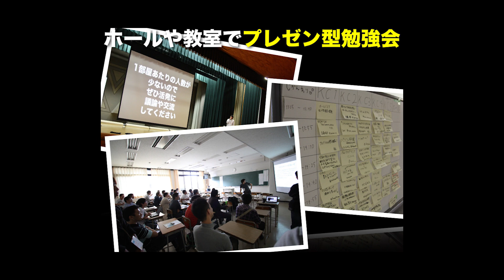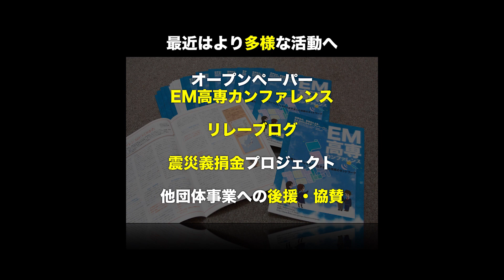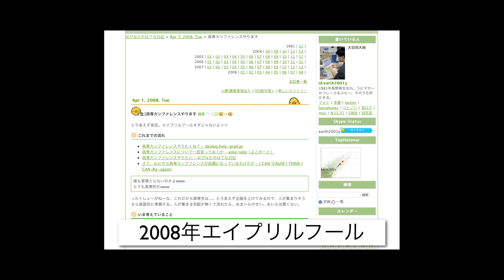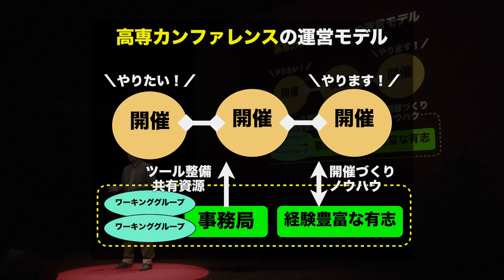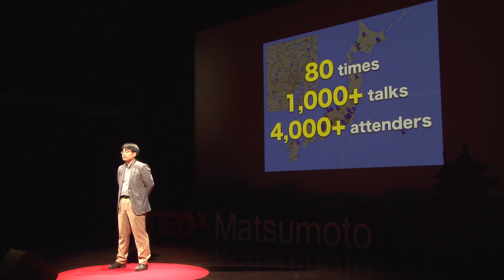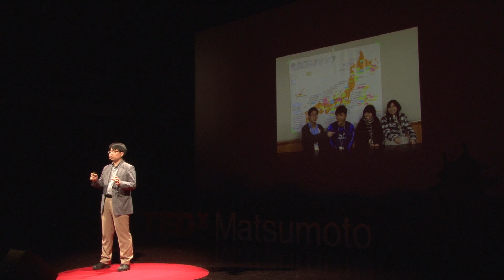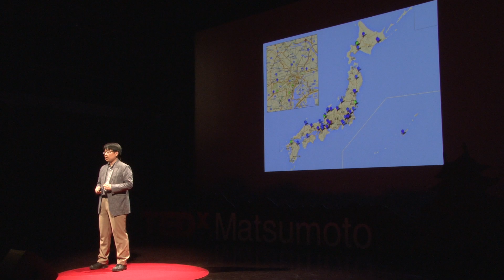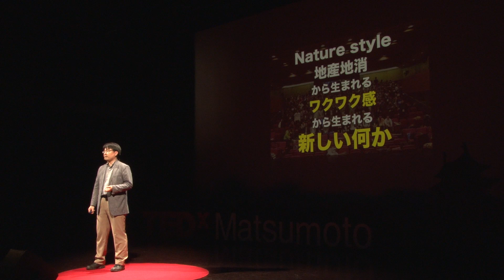高専カンファレンスで考えたこと取り組んだこと | Daichi Obinata | TEDxMatsumoto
長野県松本市で2015年5月3日に開催されたTEDxMatsumoto­での大日方 大地さんのトークです。

長野市出身、高専カンファレンス発起人であり代表。高専カンファレンスは高専関係者が自身の分野や興味関心についてTEDのようにプレゼンを行う。また、NSEGの形成に取り組んでいる。
1981年生まれ、東京都在住。